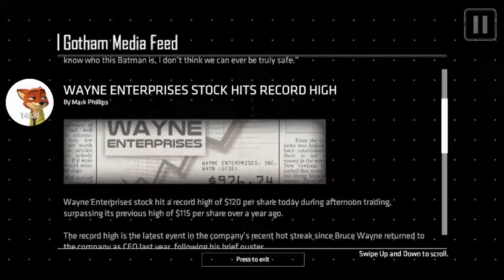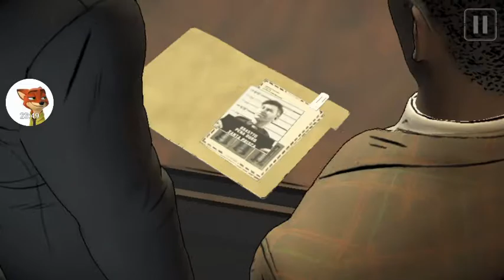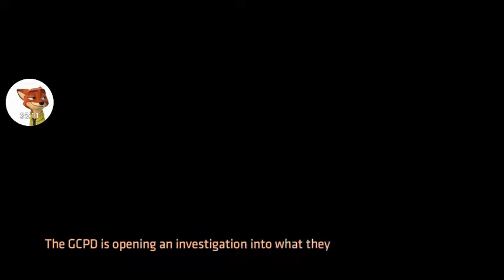Batman the enemy within season 1 episode 1 part 2